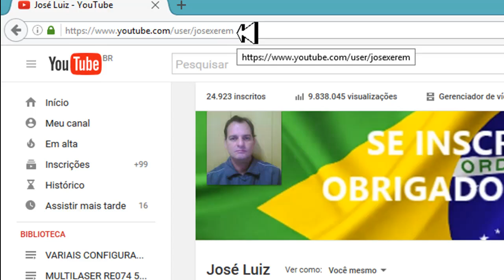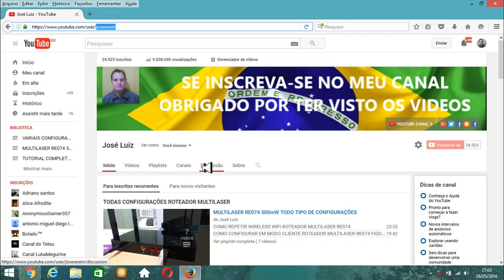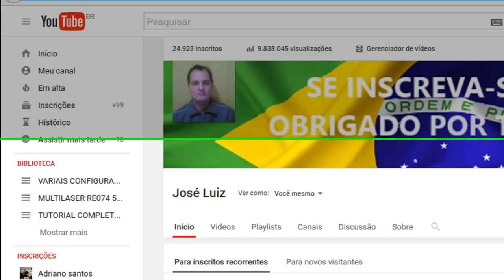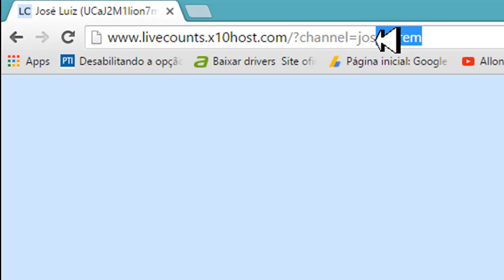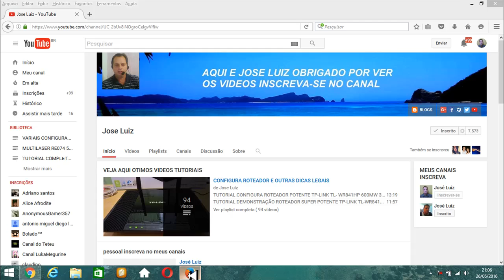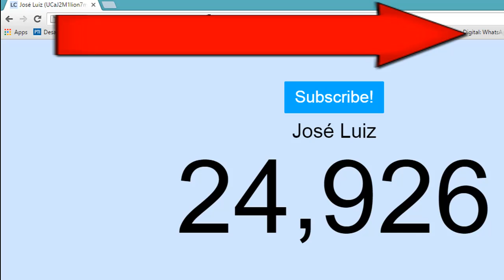COMO VER EM TEMPO REAL OS INSCRITOS DO YOUTUBE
COMO VER EM TEMPO REAL OS INSCRITOS DO YOUTUBE AQUI O LINK QUE FALEI VC VAI NESTE SITE LA VC CLICAR EM THE DUKEZ VAI ABRI UMA JANELA VC ESCREVER SEU NOME DE USUARIO NO YOUTUBE E DE OK VIDEO FEITO E EDITADO POR JOSE LUIZ OBRIGADO POR VER VEJA MAIS VIDEOS MEUS OS VIDEO MAIS ATUAIS QUE FIZ VIDEOS SOBE ROTEADOR LINK ONE VIDEO SOBE ROTEADOR GREATEK VIDEO SOBE ROTEADORES INTERNET E OUTROS VIDEO SOBE CPE DA TPLINK VIDEO SOBE SMARTPHONE SANSUNG GALAXY E A PARTE DE VIDEOS INICIAL DO MEU CANAL